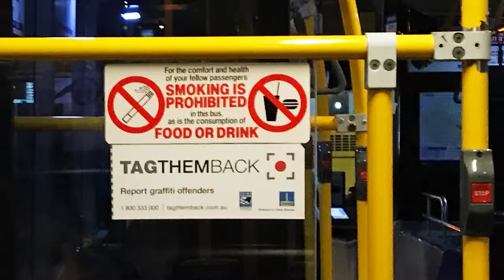Interview with Frank (Union Heights)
Melbourne, 2019